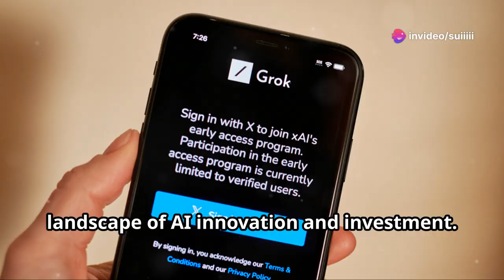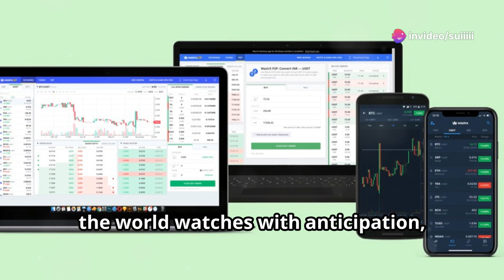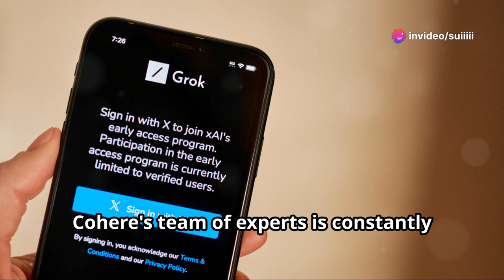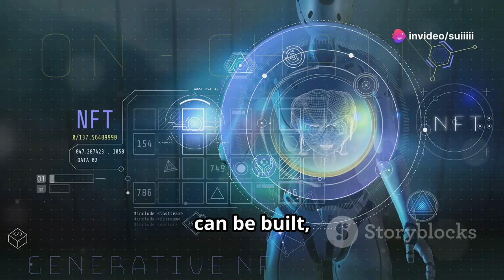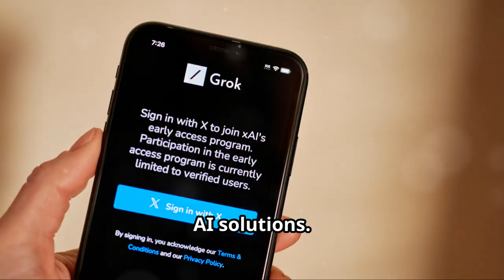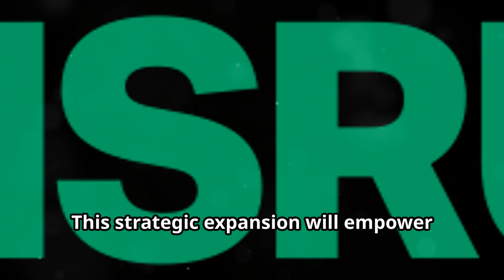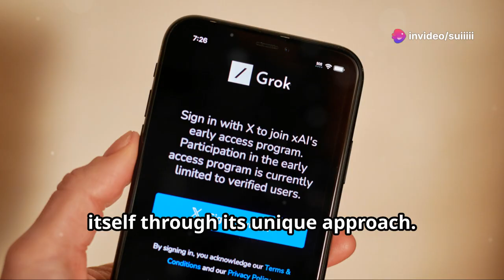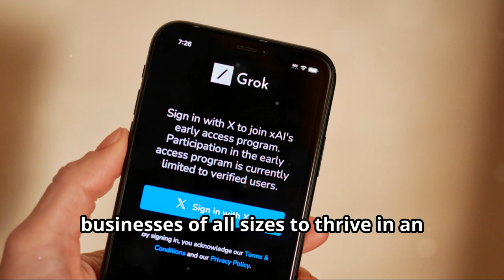Cohere AI Startup Hits $5.5 Billion Valuation!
Cohere, a Canadian AI startup, has swiftly ascended to a $5.5 billion valuation, following a substantial $500 million funding round. The company is revolutionizing the enterprise AI landscape with its bespoke solutions, tailored to meet specific business needs. Founded by visionaries Aiden Gomez, Nick Frosst, and Ivan Zhang, Cohere's innovative approach stems from groundbreaking research, including the influential "Attention Is All You Need" paper. Cohere's commitment to ethical AI development, collaborative client relationships, and fundamental research through Cohere for AI propels it beyond commercial success. Strategic partnerships with Google Cloud and Oracle further strengthen its market position. Join us as we explore Cohere's journey from startup to AI powerhouse, driving significant industry transformation.

OUTLINE:

00:00:00 A New Titan in the AI Arena
00:01:22 Forging a Unique Path in Enterprise AI
00:01:57 The Visionaries Shaping the Future of AI
00:02:36 Powering Business Transformation
00:03:12 Advancing AI Research, Delivering Practical Applications
00:04:58 A Testament to its Vision
00:05:36 Expansion and Partnerships
00:07:47 Navigating the Competitive Landscape, Leading the AI Revolution
00:08:28 Collaborative, Ethical, and Transformative
00:09:07 Democratizing AI for a Better Tomorrow
00:09:41 Inspiring the Next Generation of AI Pioneers